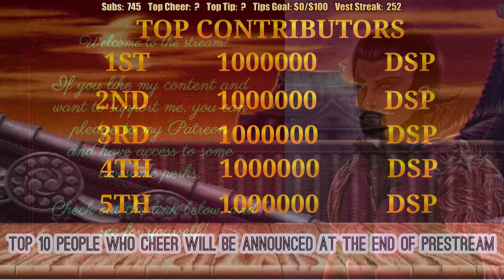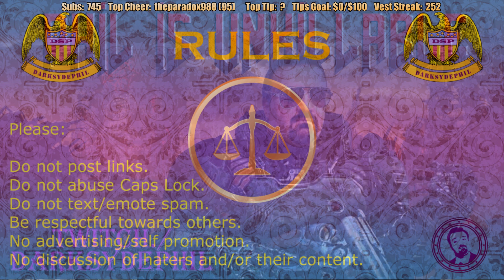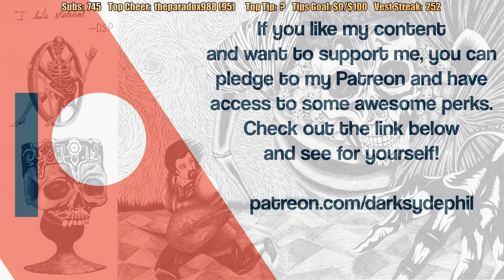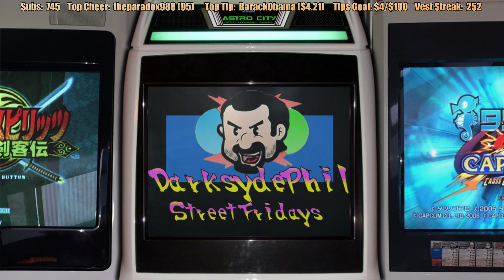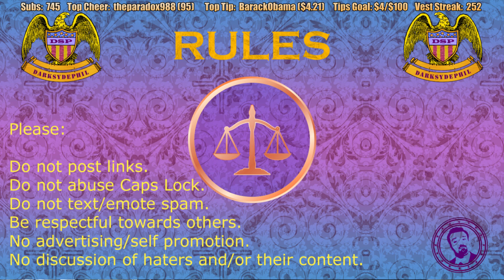Pre-Stream Aug. 23, 2020: The Schedule Is Now Fixed! DC Event Was Good